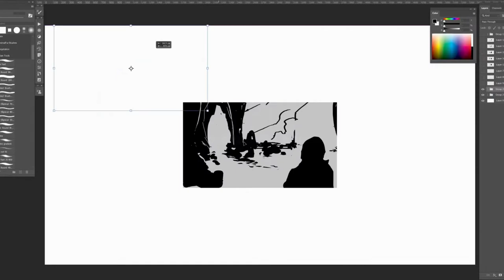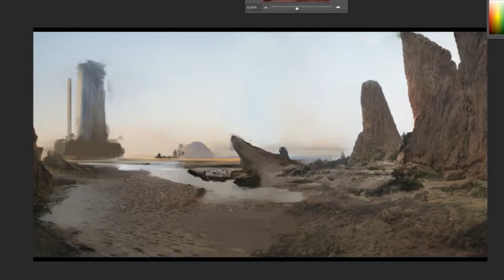Nvidia Canvas - AI Software for Concept Art approved by Demodern!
Storytellers and 3D artists watch out! 👀 Our concept artist Stefan Akin dabbled with the newly released tool NVIDIA Canvas and is thrilled! 🔥 The applied AI with its “Generative Adversarial Networks” - trained with over 5 million images - understands how to translate contexts from different materials, brushstroke by brushstroke, into an overall painting. This way, the artist can create water reflections, hilly landscapes or sunsets smoothly in different layers.

And all that in no time with that extra spark of excitement for the viewer. Imagine the endless possibilities to bring stories to life...or even just how tools like these can transform creative ideas into concrete sketches in the blink of an eye.

Well, you don’t have to imagine it, see it for yourself!